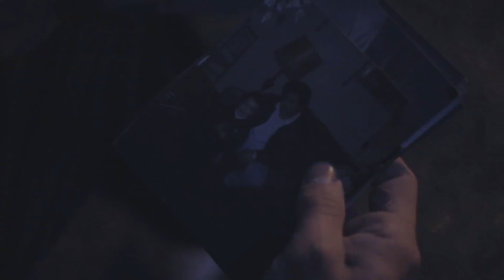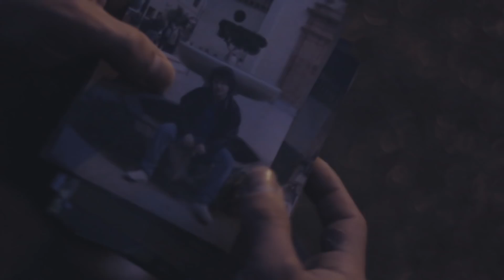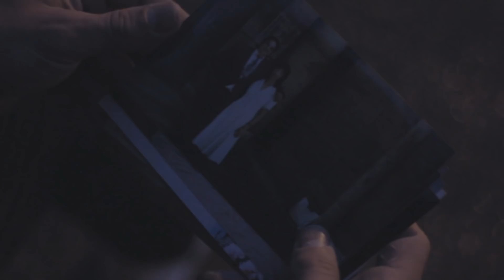C.R.S - Good Luck (Videoclip)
Audiovisual: Pertxa Films
Grabación: Eltirostudios